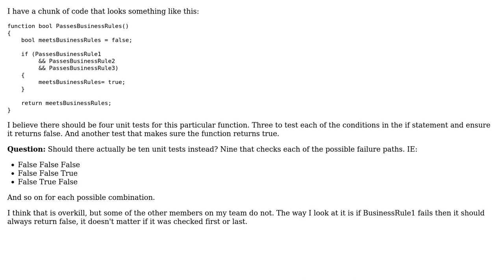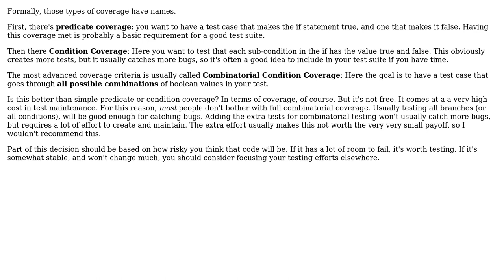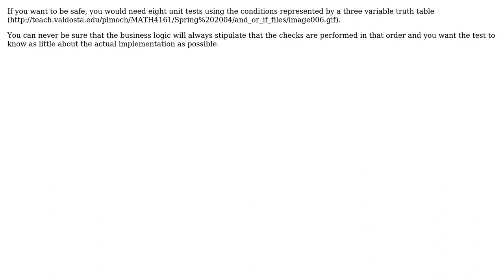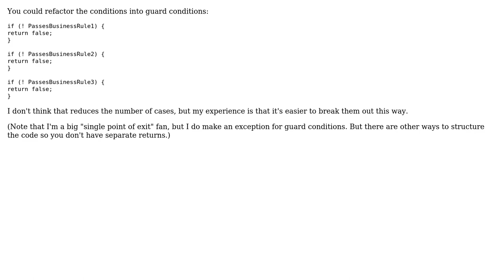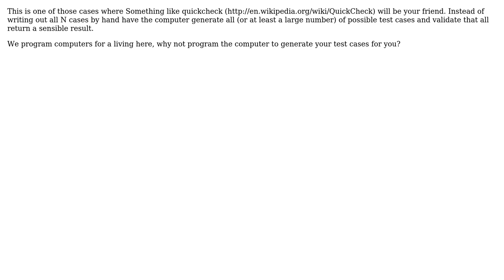Software Engineering: Unit testing multiple conditions in an IF statement (8 Solutions!!)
Software Engineering: Unit testing multiple conditions in an IF statement

With thanks & praise to God, and with thanks to the many people who have made this project possible! | Content (except music & images) licensed under CC BY-SA | Music | Images & others | With thanks to user Zachary K user Telastyn user smp7d user sea-rob user Peter Torok user Oleksi user Job user cnexans user bwalk2895 and the Stack Exchange Network Trademarks are property of their respective owners. You are responsible for your own actions.